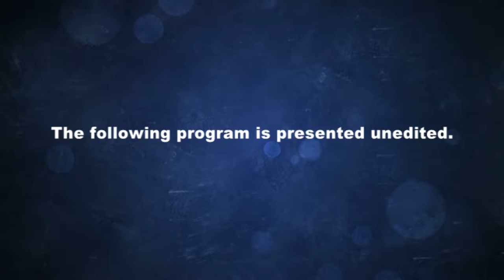Brookfield, Massachusetts Board of Selectmen, August 9, 2016